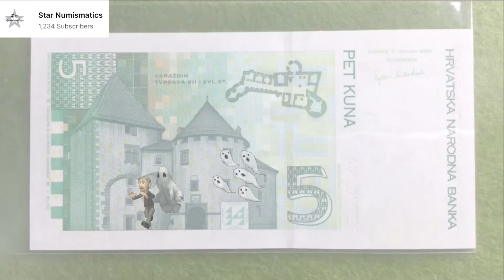Banknote Animation: The Green Kuna! 🇭🇷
This is 5 Kuna note in color green that was released in 1995.